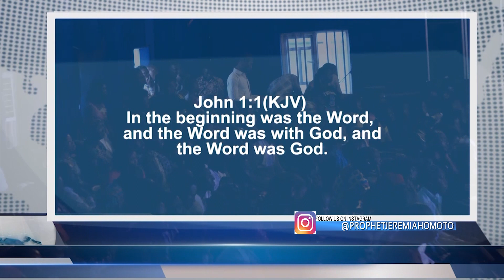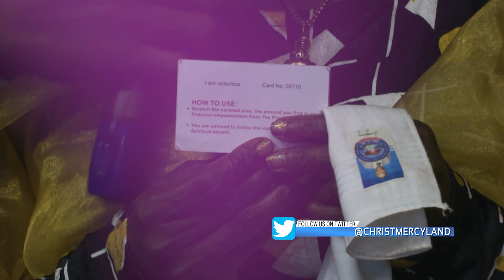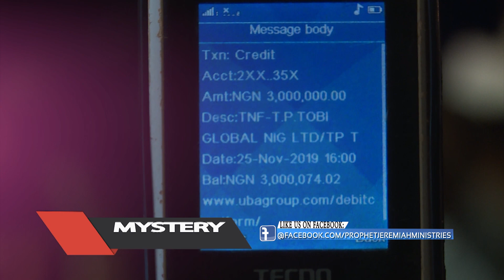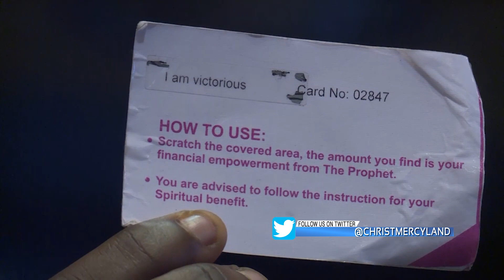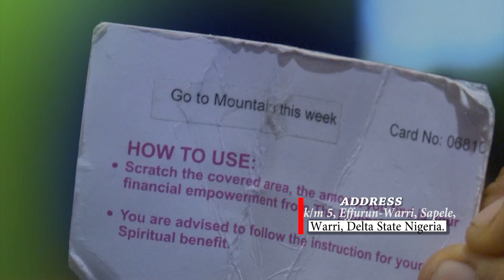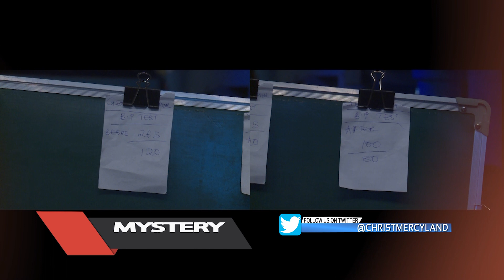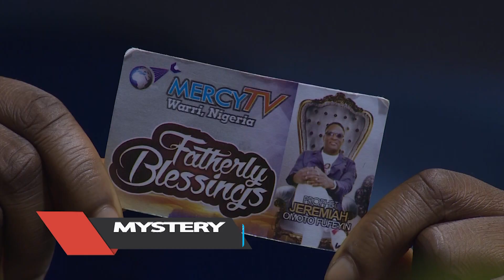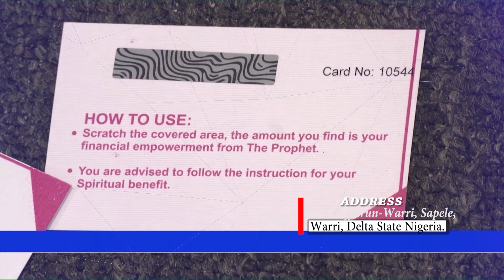THE MYSTERIES BEHIND THE SCRATCHED CARD "FATHERLY BLESSINGS"